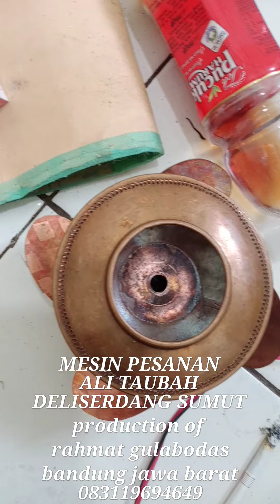TES MESIN HARUM MANIS PESANAN PAK ALI TAUBAH DARI SUMATRA UTARA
pengetesan di lakukan agan mengetahui kinerja mesin dan hasil nya🙏

pengetesan mesin sebelum dikirm ke pemilik nya yang baru, mesin di tes terlebih dahulu agar mengetahui kinerja mesin seperti apa dan hasil nya pun seperti apa.
disini kita mengajarkan langsung kepada setiap konsumen yang memesan mesin tersebut tujuan nya agar tidak buangsia sia modal yang di keluarkan.
karna sebagian orang menganggap jika pembuatan harum manis / gulali itu mudah tapi nyata nya tidak seperti itu, minimal ada orang yang berkompeten di bidang tersebut, semoga vidio ini bermanfaat buat teman teman yang masih pemula bergelut di bidang harum manis.